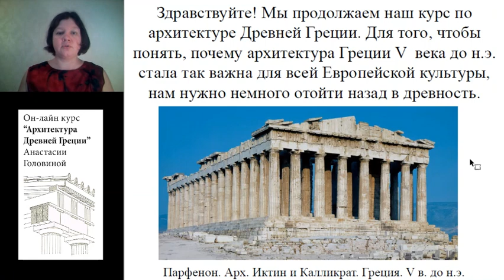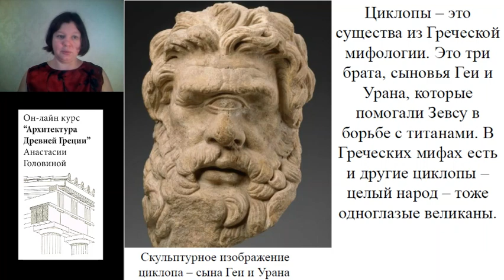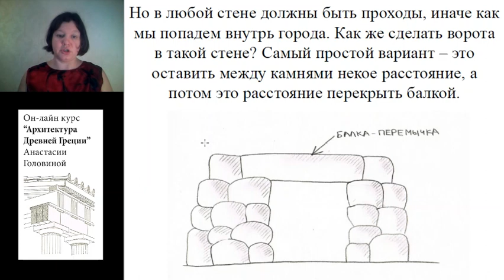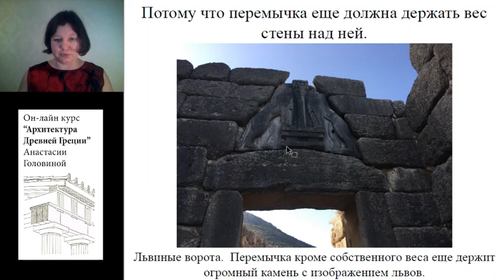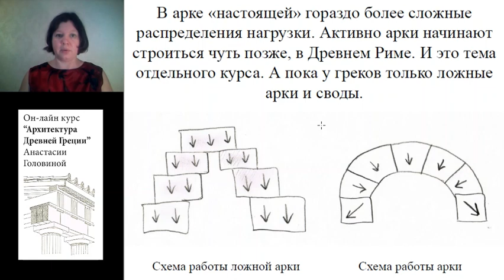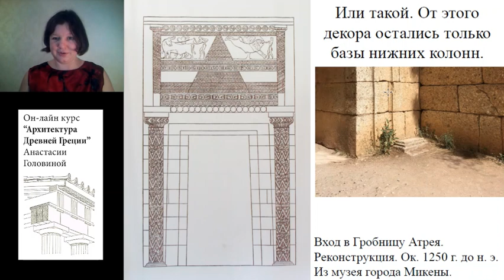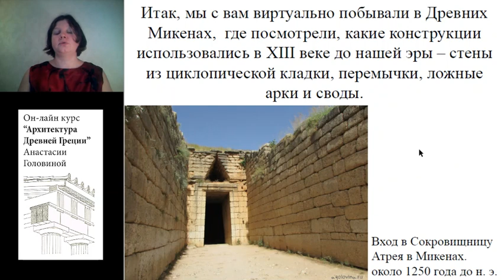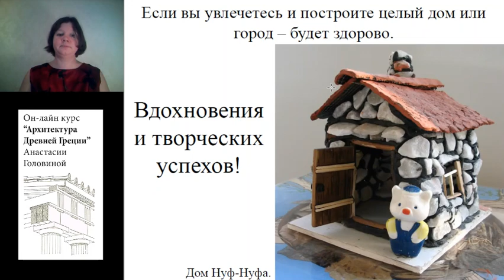Греция - Микены - ложные арки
Третья лекция он-лайн курса "Архитектура Древней Греции".  Почти путешествие по древним Микенам, где можно увидеть и знаменитую перемычку, и ложные арки, и ложные своды.